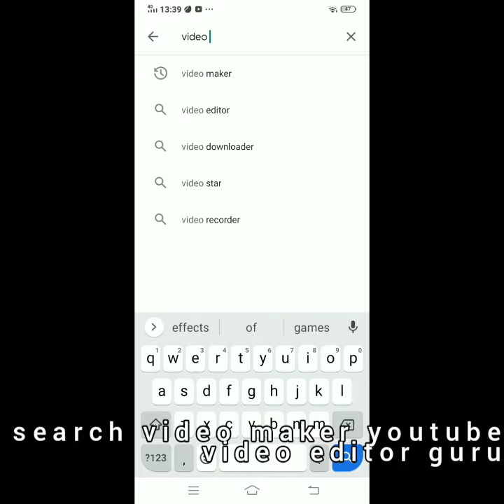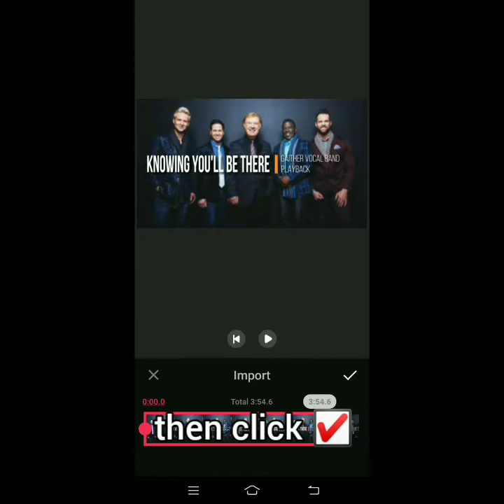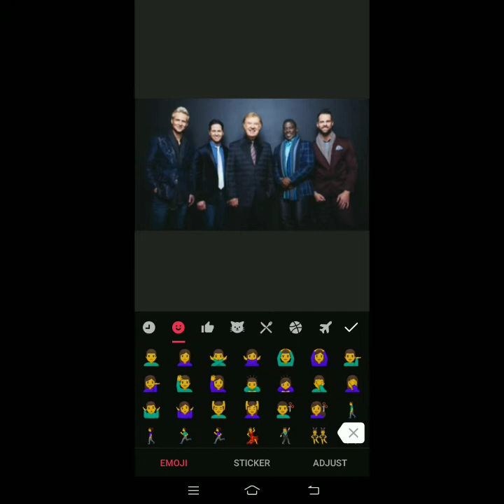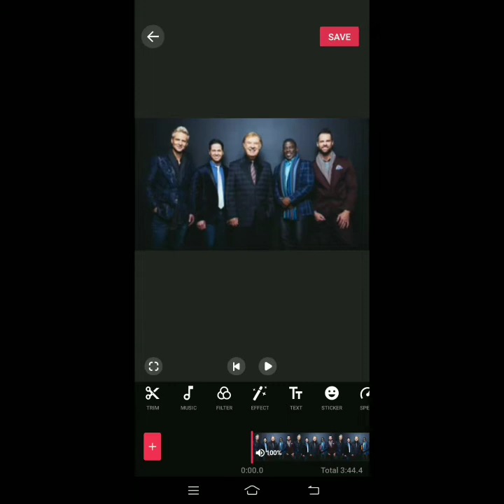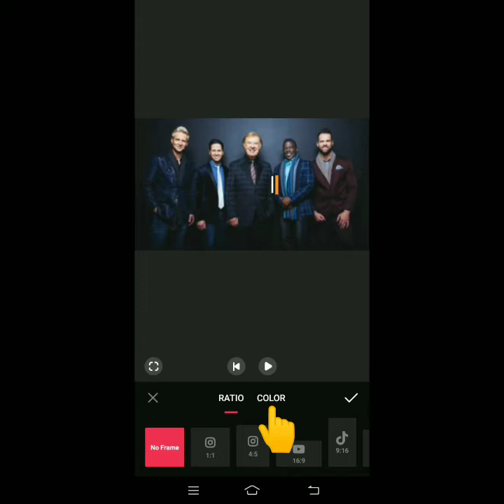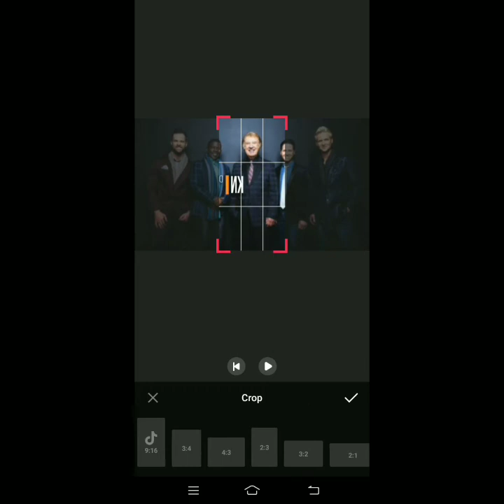PAANO MAG EDIT NG VIDEO | EASY APP FOR VIDEO EDITING | Khyvins Kitchenette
Hi guys, welcome to KHYVINs CHANNEL. This video show you on how to edit a video using a very easy video editor the Video Maker Guru. If youre new to my channel let me introduce to you whats this channel all about. My channel are all about DIY Cooking and Youtube Tutorials.